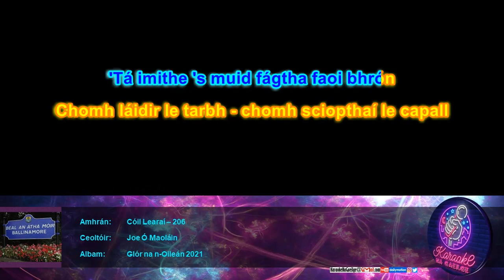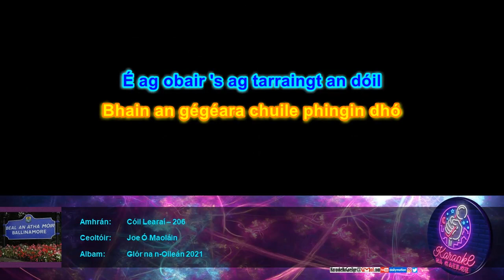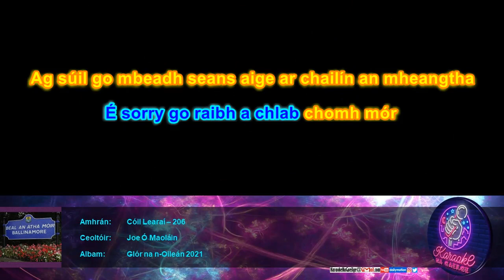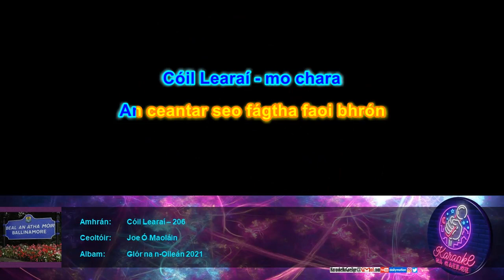KnaG 206 – Cóil Learaí – Joe Ó Maoláin [Mód Éasca – Glór 20%]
Iarratais/ceartúcháin:
KaraokeNaGaeilge[ag]gmail[punc]com

Tá véarsa a'am le casadh - faoi mhéit 's fíor-chara [CO: agam]
'Tá imithe 's muid fágtha faoi bhrón
Chomh láidir le tarbh - chomh sciopthaí le capall [CO: sciobtha]
É díbrithe ag cailleach an dóil
Cóil Learaí - mo chara
Cóil Learaí as Béal an Áth' Mhóir
É ag obair 's ag tarraingt an dóil
Bhain an gégéara chuile phingin dhó-óóó
[CO: cigire cánach – ón mBéarla “gauger” – chuile phingin dó]
Cóil Learaí
Fear dea-chaint' is magaidh - fear seanchais fhada [CO: fear dea-chainte]
Fear spraoi agus craic' agus spóirt [CO: fear craice]
Sín aige an melodeon - nach é 'bhainfeadh ceol as?
Go h-álainn ag gabháil dhúinn seán-nós [CO: ag gabháil dúinn sean-nóis]
Cóil Learaí - leath-mharaith-í
Leath-mhartha-í th'éis seachtain ag ól
[CO: leath-mharaithe - leath-mhartha tar éis seachtaine ag ól]
Pórtar 's brandaí - ach deoch ar bith scataí [CO: uaireanta]
D'ólfadh sé an oiread le bó
Bhain an gégéara chuile phingin dhó
Ba mhaith é Cóil Learaí sa bportach - sa ngarraí [CO: sa phortach - sa gharraí]
Ní raibh a mháistir ag gabháil gleoiteog mhór [CO: ag gabháil gleoiteoige móire]
Theastaigh í a dheasú - ach fear é 'bhí handy
'S b'ait í nuair a gheobhadh sí cóir
Mac é le Learaí Mhaidhc Joe
An gégéara a' seasamh ansiúd ag an ngeata [CO: ag seasamh]
Í cosúil le grilfriend fadó
Ní raibh 'fhios aige tada - 'gus d'inis sé bleaist di
Faoi bheithigh - faoi chaiple 's faoi ghnó-óóó  [CO: an capall - na capaill]
Cóil Learaí - é sorry
É sorry go raibh a chlab chomh mór
Ag súil go mbeadh seans aige ar chailín an mheangtha
'S gan inti ach cailleach an dóil
An ceantar seo fágtha faoi bhrón
Ní bheidh a leithead arís ann go deo
Cóil Learaí